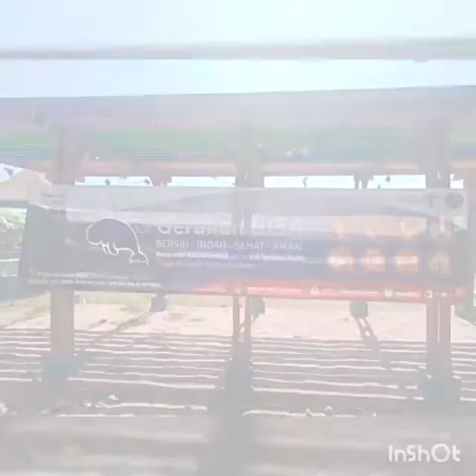Badan Otorita Pariwisata Labuan Bajo mendukung pengembangan pariwisata di Alor melalui gerakan BISA.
Sosialisasi Pariwisata memasuki era new normal dengan mematuhi protokol kesehatan.